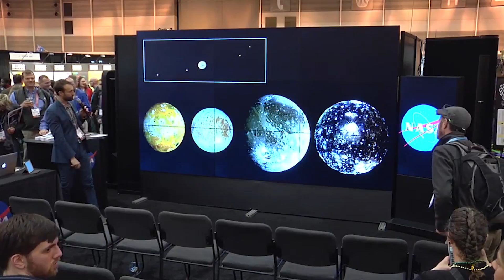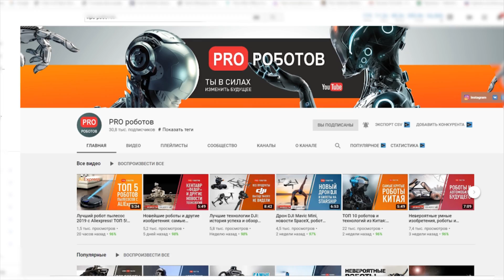Как NASA будет изучать океан Европы?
Новая экспедиция на Европу. Спутник Юпитера .Как NASA будет изучать океан Европы  миссией Europa Clipper?Руководство NASA утвердило миссию к Европе, спутнику Юпитера. Задача миссии — исследовать океан Европы и проверить давнюю гипотезу о том, есть ли жизнь на Европе спутнике Юпитера ?Ученые , исследователи и инженеры из NASA официально  приняли важное, но весьма рисковое решение. Их объединяет высокая цель - выяснить, может ли луна Юпитера Европа укрывать первозданную жизнь под своей ледяной оболочкой. Эту загадку, возложили на новую миссию под названием Europa Clipper которая отправится в систему Юпитер. Что бы превратить эту цель в реальность, команде пришлось построить очень сложный роботизированный космический зонд.Миссия проведет углубленное и сложнейшие исследование спутника и выяснит, может ли ледяная луна содержать условия, подходящие для жизни и тем самым сделать масштабный прорыв в области астробиологии . Чтобы разработать эту миссию наиболее экономически эффективным образом, NASA планирует завершить подготовку космического корабля Europa Clipper к 2023 году. Однако базовые обязательства агентства поддерживают дату готовности к запуску к 2025 году. Новая миссия NASA попытается максимально подробно все узнать про подледный океан, бактерии, водоросли спутника.
Есть ли жизнь на Европе, спутнике Юпитера? Что скрывает подледный океан Европы, а так же каким образом космический аппарат совершит полет на Европу вы узнаете в нашем новом видео. Мы подробно расскажем о всех тонкостях и сложностях этой миссии. Узнай все про подлёдный океан. Спутник Европа Океан.

Поддержать проект деньгами на новое оборудование:

Монтаж видео:
Adobe Premiere Pro CC и Adobe After Effects CC 2019

Это канал о космосе и нашей бесконечной Вселенной.Наш канал рассказывает парадоксы Вселенной самым простым и доступным языком. Только на этом канале вы услышите самые удивительные факты о космосе! Узнаете как устроена Вселенная? И услышите о самых значимых астрономических событиях. Это тот канал, где развивается мозг каждый день! Все самое интересное о  космосе, науке и материальном мире! А я буду для тебя делать интересные видосы! Наука